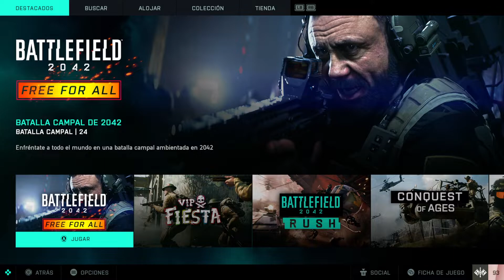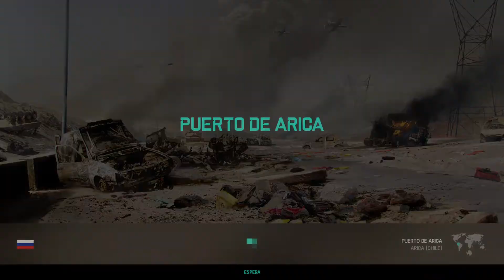BATTLEFIELD 2042 ✅ MISION SEMANAL 11 Y PARTIDAZA EN VIP FIESTA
✅MISIÓN SEMANAL número 11 en BATTLEFIELD 2042. OS EXPLICO LOS PASOS, JUGAMOS UNA PARTIDA A VIP FIESTA con la ACTUALIZACIÓN DE PORTAL y además, OPINO SOBRE LO QUE VA OCURRIENDO EN EL MUNDO BATTLEFIELD.

💥Compra tus CÓDIGOS DE XBOX GAME PASS con este enlace de Amazon para APOYAR EL CANAL

O también:

Tarjeta Regalo Xbox de 10€

Tarjeta Prepago PlayStation de 10€

BACK 4 BLOOD (Xbox One y Series)

BATTLEFIELD 2042 (Series X)

BATTLEFIELD 2042 (Xbox One)

HALO INFINITE

FIFA 22 PARA XBOX ONE

FIFA 22 PARA XBOX SERIES X